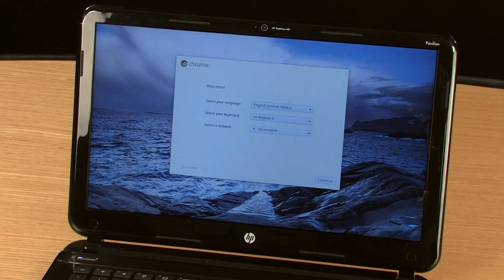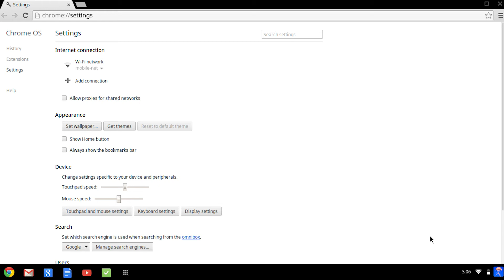HP Pavilion 14 Chromebook Features and Tips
Learn how to use your HP Pavilion 14 Chromebook. This video shows where your computer's hardware features are located. The video also introduces Google accounts, Google apps, the Chrome operating system, and the web store.